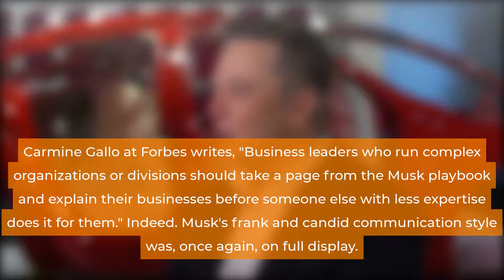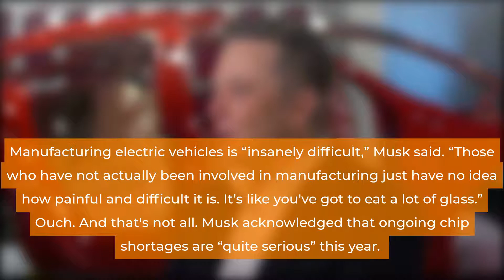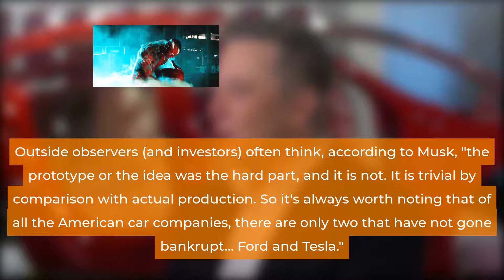Elon Musk Talks About Tesla's Most Difficult Challenge - Elon Musk News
Despite Tesla's success, Musk wasn't all rainbows and unicorns on the recent earnings call.

elon
musk
tesla
spacex